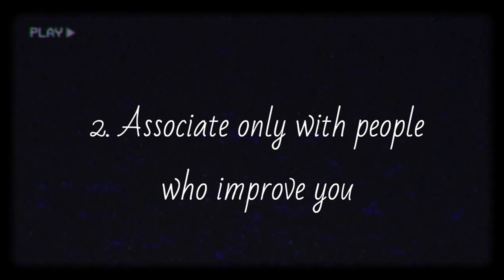Best Motivational || Seneca | Psychology Status inspirational Black Screen English Quotes Life Lines